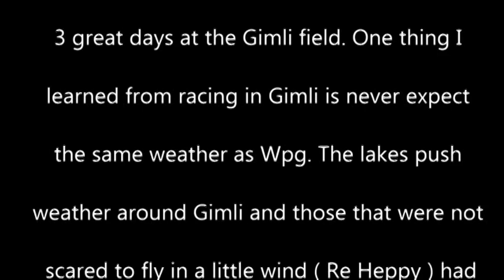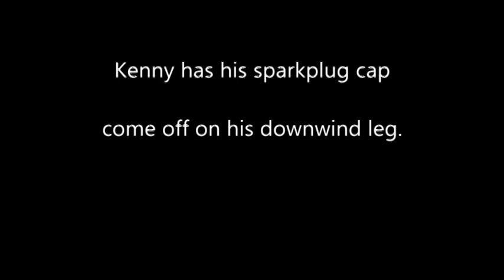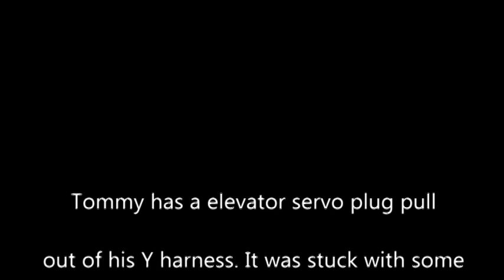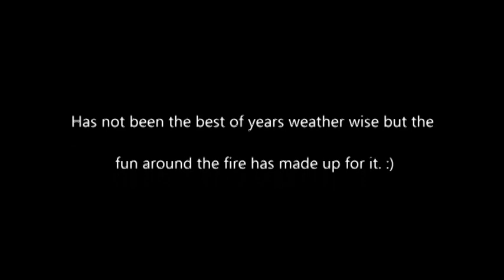Warbirds RC OVER IRCMC GImli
video by Dan F, MS RCM Hawker Typhoon, KK ESM Hurricane, JE Escape, MS P-40, KK YA Spitfire MK. XIV, TG TF P-47D THH, KK TF  P-51A, KI AT-6. TG Fokker D-VII, LS TF P-51D BBD, JE TF F4U Corsair